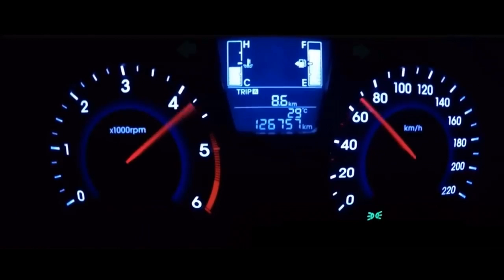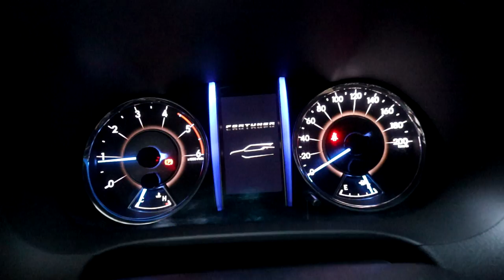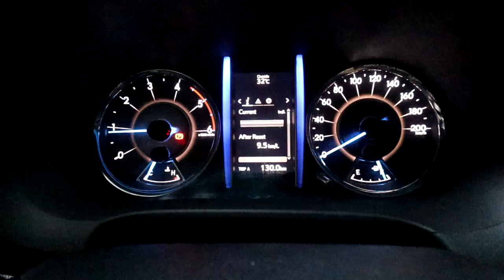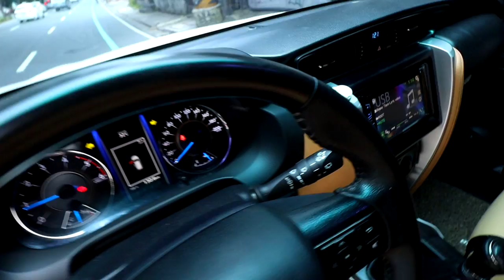BALIK STOCK SPRINGS KAY FORTY l MATAGTAG BA LOVELLS? l CarVlog Again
Sa video na ito ay binalik ko na yong stock Springs ni fortie. Watch the video may paliwanag din ako dito about sa Ride..